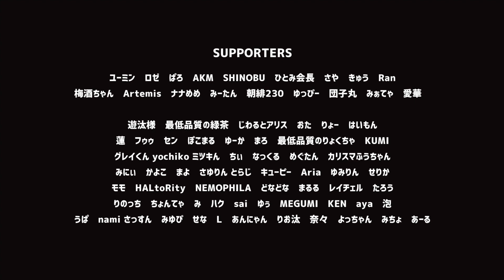【ROWA】『 サイコグラム / 歌ってみた』(SAIKOGURAMU / Me Singing ) ( SAIKOGURAMU / 唱见 )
🎖 本家様

🎹 MIX :ROWA

ROWASN(ロワさん)👑🚩

📱Pococha  ›毎日生配信中！